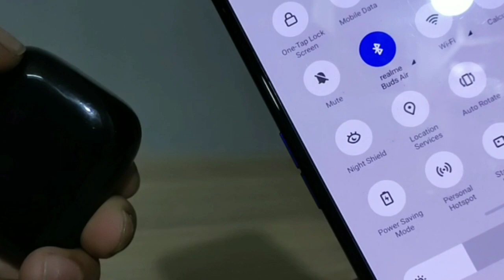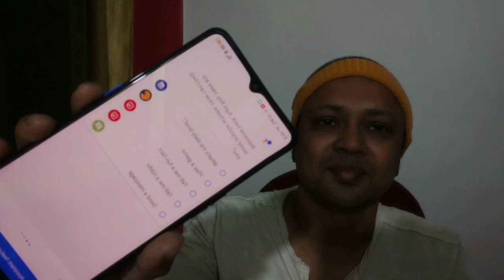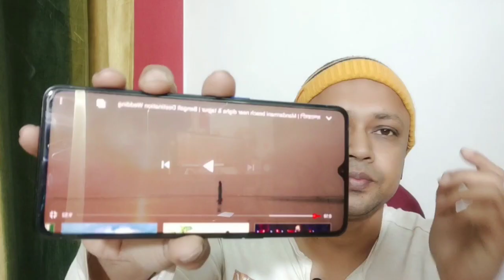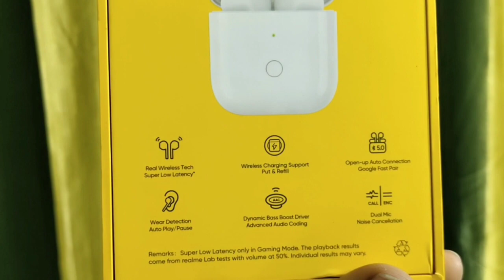সস্তায় আ্যাপল এয়ারপড | Realme Buds Air Review in Bangla | Android Air Pod